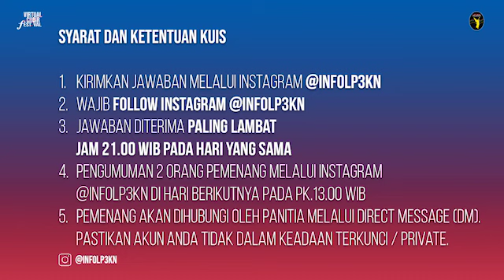Festival Virtual Choir Pesparani Hari 1